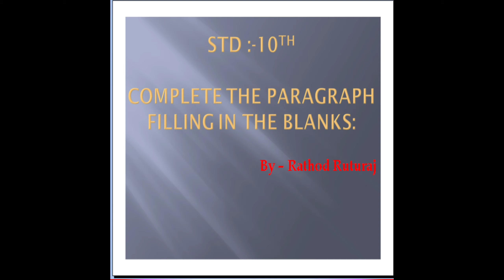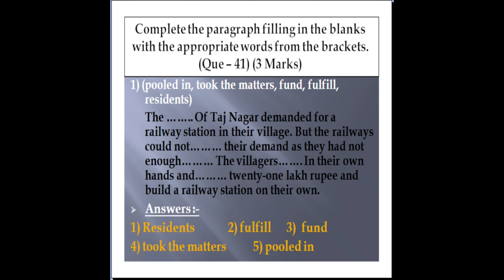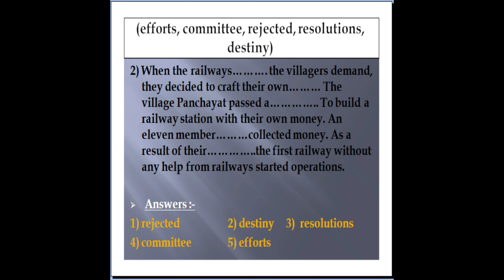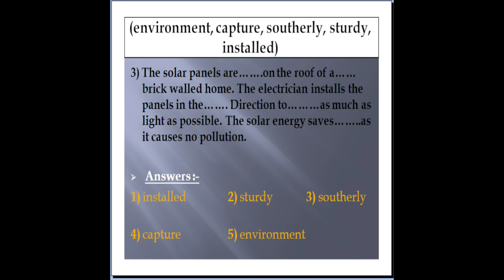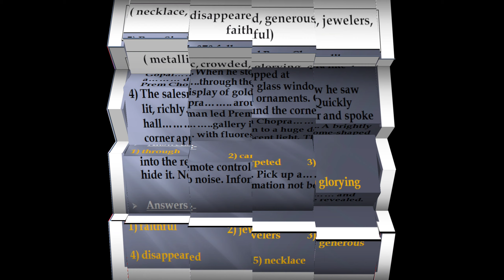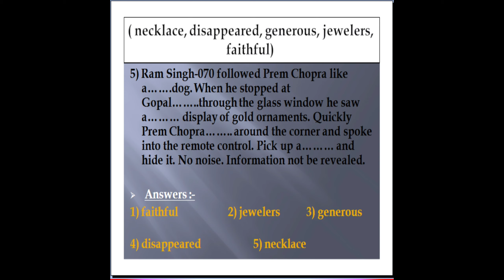Complete the paragraph and fill in the blanks Std 10 English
Std :- 10 || English || Fill in the paragraph || Easy explanation ||

Standard 10 || Fill in the paragraph || Gujarati medium

Hello, dear students, welcome in my youtube channel The English Pathshala. In this video we are going to learn about the fill in the  paragraph, which is so interesting.